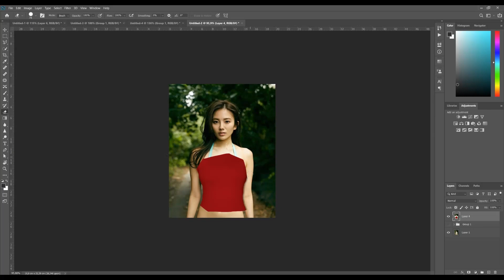How To Remove Clothes With Photoshop cc | part_06 | Surprise With Photoshop